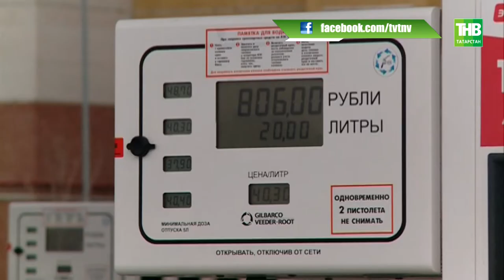Продавать кофе выгоднее, чем бензин: второй раз в этом году АЗС поменяли ценники - ТНВ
Продавать кофе выгоднее, чем бензин. С такой формулировкой сегодня многие АЗС поменяли ценники на автомобильное топливо. Теперь 92-ой – почти столько же, сколько 95-ый год назад. У покупателей свой расклад – если раньше заправляли полный бак, то сейчас средний чек, а значит и бак, сократился на 15 процентов.
Что стоит за вторым в этом году повышением?

Таяну ноктасы. В эфире: пн, вт, ср, чт - 19:00

7 дней. В эфире: вс - 19:30, 21:30

Координаты:
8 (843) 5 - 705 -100